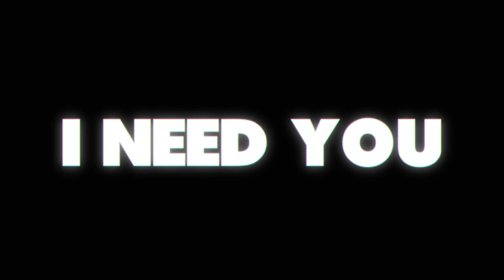I Need You (Acoustic Cover) - AVAILABLE ON SPOTIFY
For my Angels!

The Dreamzone Project (Support my music)
Send tips to:
PayPal.Me/SamMangubat